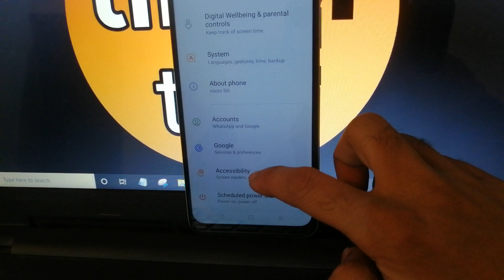how to remove animations from realme narzo 50i mobile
how to remove animations from narzo 50i mobile
how to remove animation from realme narzo 50i phone
how to turn off animations in realme narzo 50i mobile
how to off animations in realme narzo 50i mobile
how to disable animations in realme narzo 50i mobile
realme narzo 50i mobile se animations kaise hataye
realme narzo 50i mobile me animations kaise remove kare
realme narzo 50i mobile me animations kaise band kare